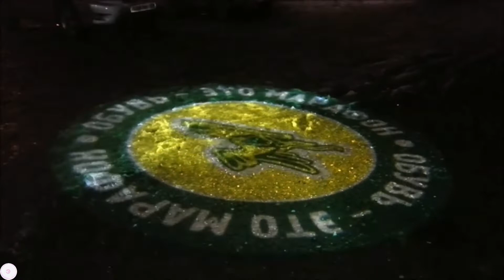Рисунок на снегу